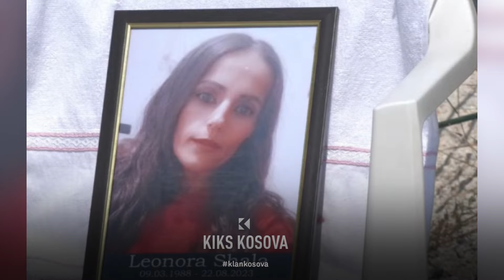“Rezultatet e raportit të autopsisë po e ngadalësojnë procesin”, flet avokati i familjes Shala